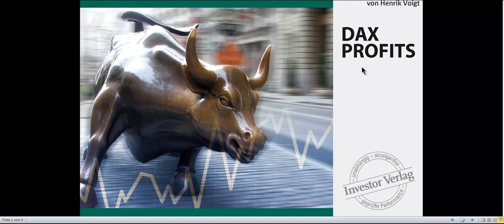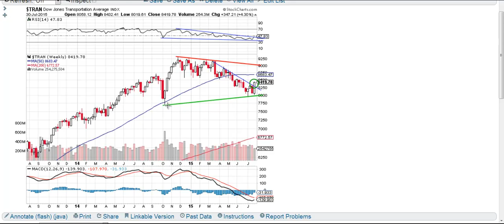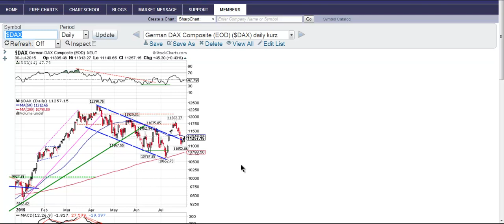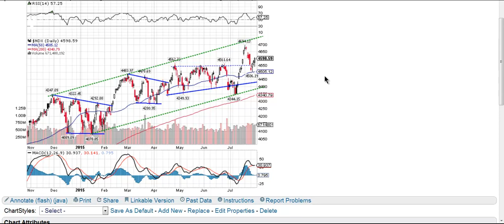31 07 2015 DAX Profits Wochenausblick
Heute: Neue Rally im US-Transportsektor?